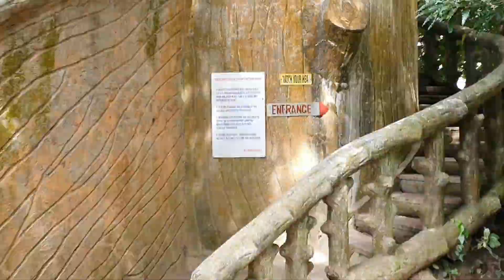Travel: Fantasy World Lemery Batangas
Welcome to the Fantasy World in Lemery Batangas!

(c) I've Fallin For You by Toni Gonzaga ABS-CBN Corporation (Music) On behalf of Star Music